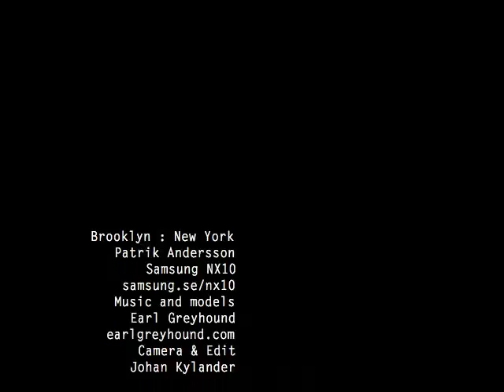"Earl Greyhound" and photographer / director Patrik Andersson.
Earl Greyhound